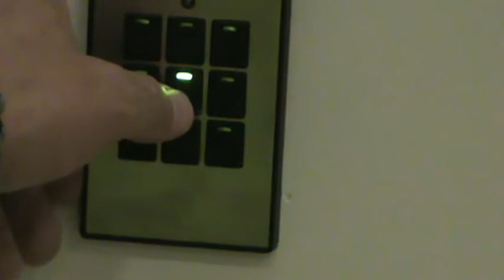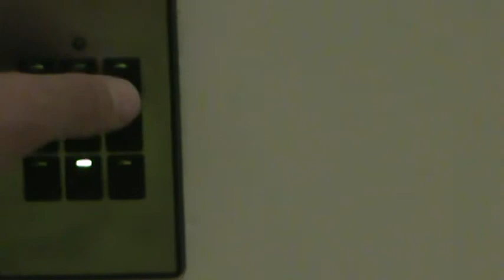Theatrical stage lighting Part 2